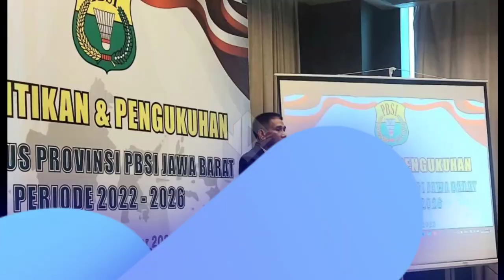Rahasia Besar Terungkap di Taipei Open 2023: Tommy Sugiarto Akan Menjadi Juara atau Anak Tiri?